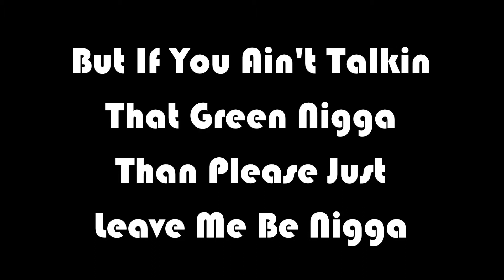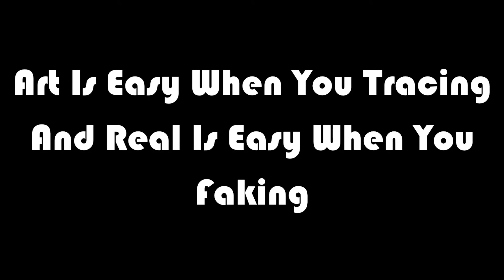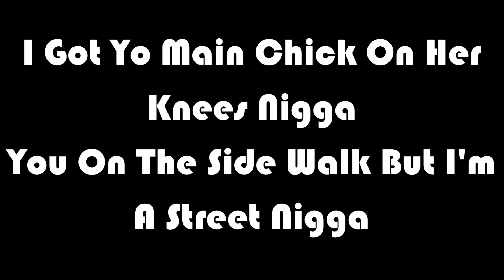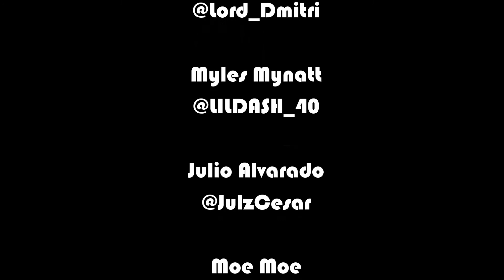Son Of A Bishh [Official Audio]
Wool Wol